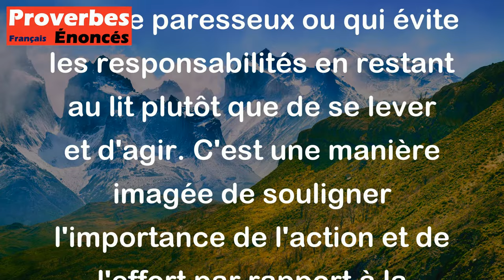Proverbe Français - On est plus couché que debout.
Ce proverbe français "On est plus couché que debout" signifie généralement que quelqu'un passe plus de temps à dormir ou à se reposer qu'à être actif ou productif. Cela peut être interprété comme une critique envers quelqu'un qui semble paresseux ou qui évite les responsabilités en restant au lit plutôt que de se lever et d'agir. C'est une manière imagée de souligner l'importance de l'action et de l'effort par rapport à la passivité et à l'inaction.